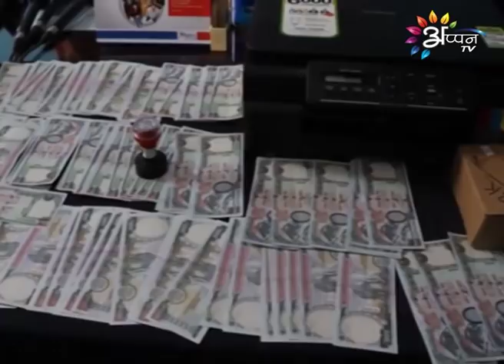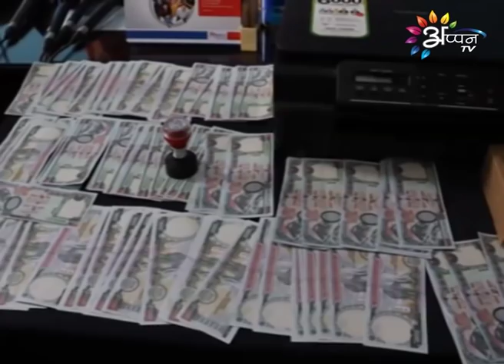Appan Tv News | 22 October 2018 | 1:00 PM